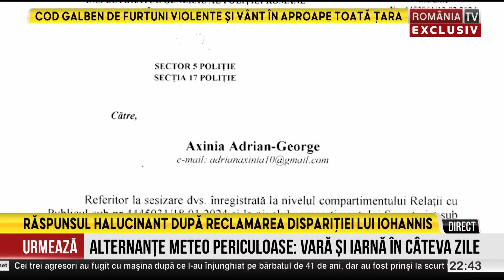PUNCTUL CULMINANT, cu Victor Ciutacu, 12.02.2024. Manipularea alegerilor cu vedete mondiale